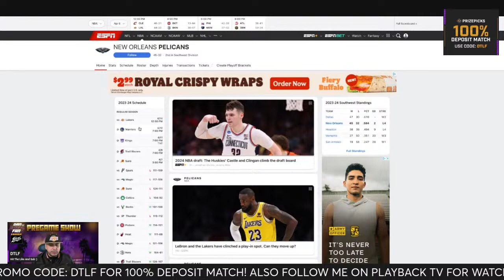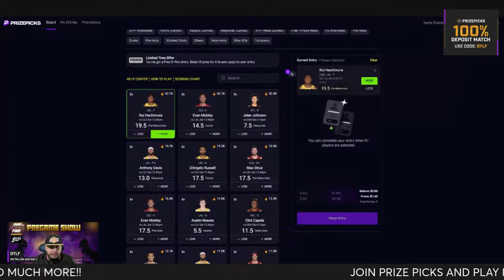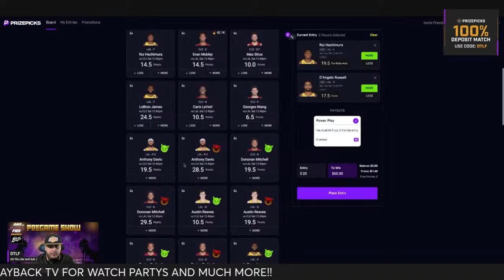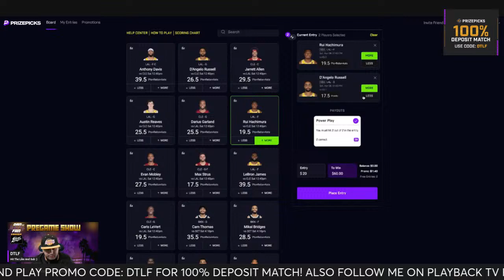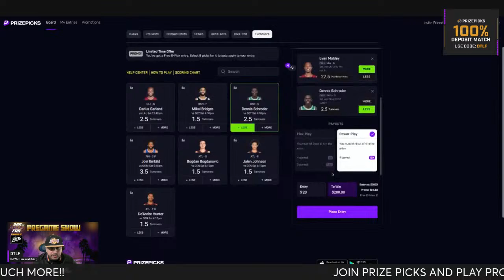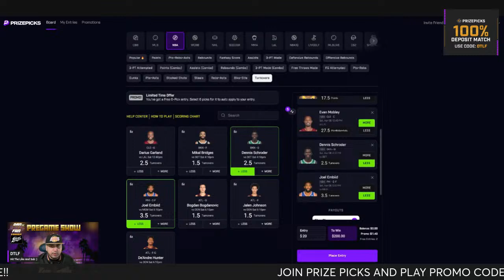LAKERS WITH A GOLDEN CHANCE TO MOVE UP!!! PREGAME LIVE WITH DTLF!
Join Me Now Live For A Pregame Live Stream!!